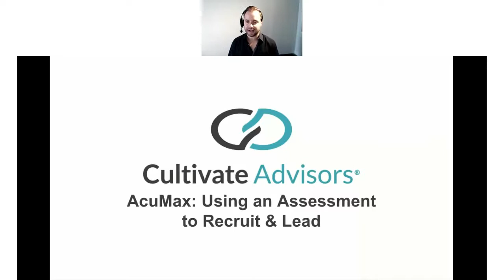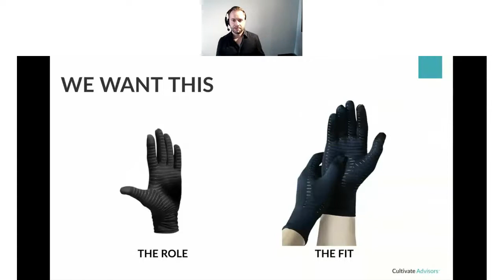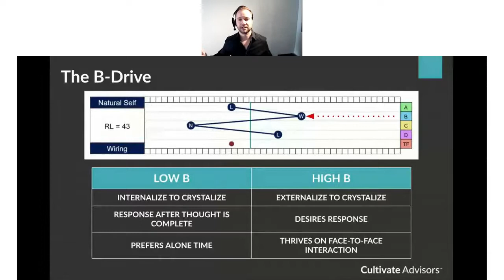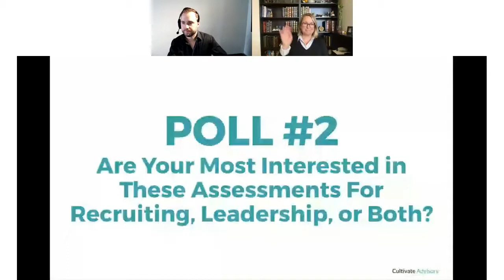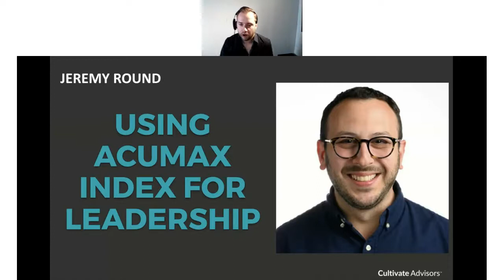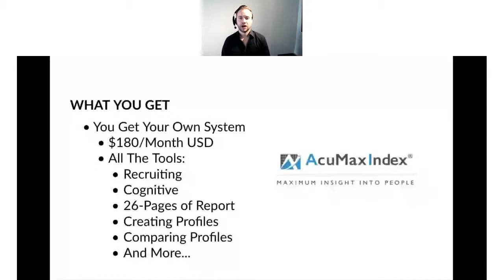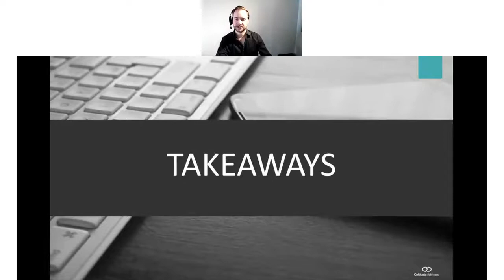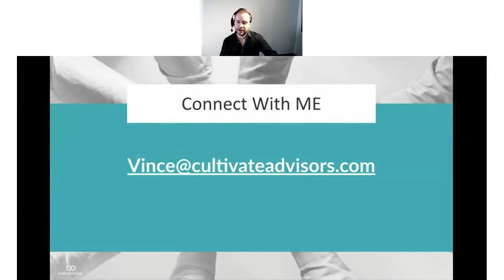Small Business Recruitment Strategies: Assessment Tool to Recruit & Lead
What tools do you have to ensure you’re leading your team and growing your business next year? Members of the Cultivate community have access to exclusive tools and resources, including the AccuMax Assessment. You learn about assessment tools and how to lead your team.

In this webinar, VP of Client Success, Vince Carone, shares:
* The value of assessment tools in your business
* How to use the AccuMax Assessment to hire A+ talent
* How to use this tool to lead your team members effectively

0:00 Introduction
1:19 Description of the meeting
2:08 Experiences overview
3:43 Poll results
6:23 Why use an assessment tool
9:04 AcuMax Index
10:56 The value this tool provides
13:55 Reading the Charts
22:31 How do you use this tool
22:35 Using AcuMax Index for Recruiting
30:50 Using AcuMax Index for Leadership
40:10 Getting your own account
46:31 Q&A
55:08 The Client Corner
57:18 Next meetings

ABOUT CULTIVATE ADVISORS

Cultivate is a small business advising firm that partners 1:1 with small business owners to help them grow sustainably and rediscover the joy in entrepreneurship. Get the plan, the partner, and the process to confidently grow your business.

Seeking advice on how to manage your business? Dive into a specific topic or pick up some new tips.

Unlock the secrets to business growth. Learn the key to growing your business.